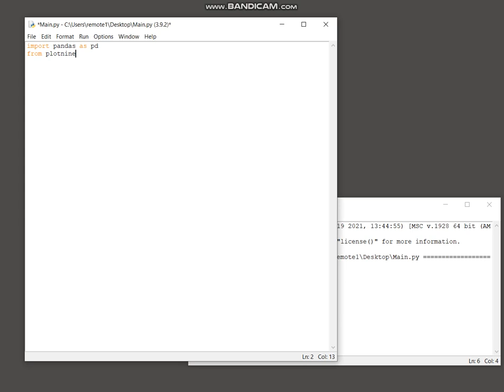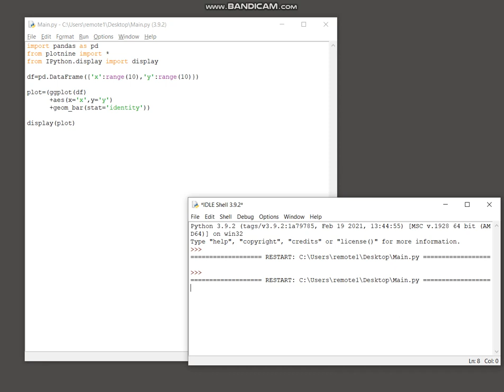Python Plotnine - Bar plot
Python script that will generate a bar plot.